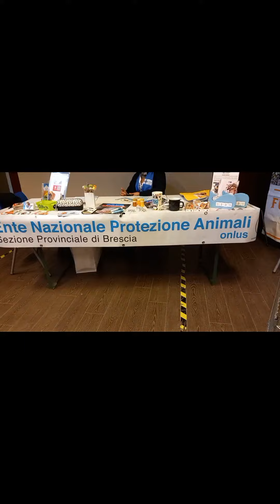la fiera dei furetti